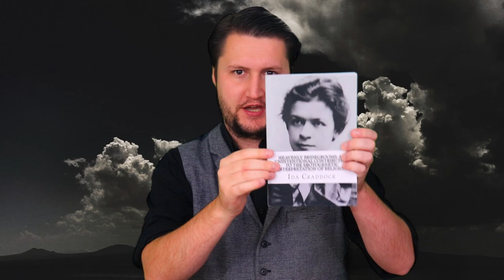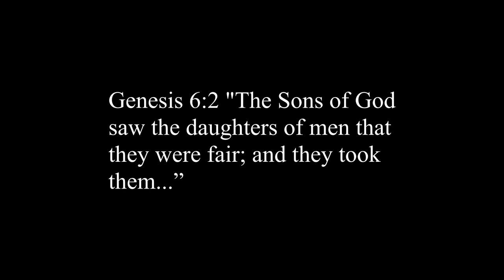HOW TO MARRY A REAL ANGEL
This video is on Ida Craddock (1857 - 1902), who claimed to be married to an angel. And wrote the book 'Heavenly Bridegrooms' to justify the relationship.

SOURCES

Craddock, Ida. Heavenly Bridegrooms: An Unintentional Contribution to the Erotogenetic Interpretation of Religion. McAllister Edition, 2017.

Chappell, Vere. Sexual Outlaw, Erotic Mystic: The Essential Ida Craddock. WeiserBooks, 2010.